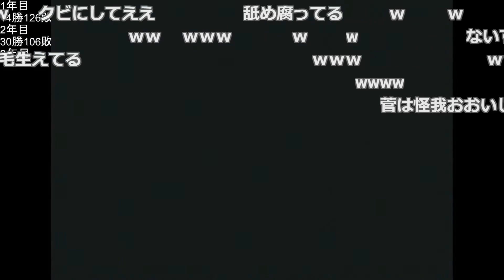こんな球団でしたっけ？【F竹田】【プロ野球チームをつくろう！2003】【2023/03/18】